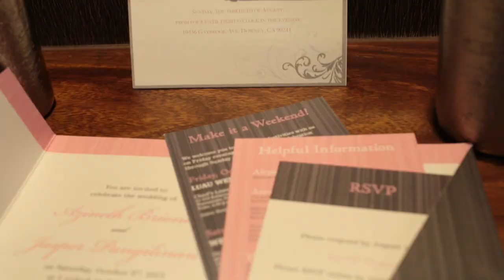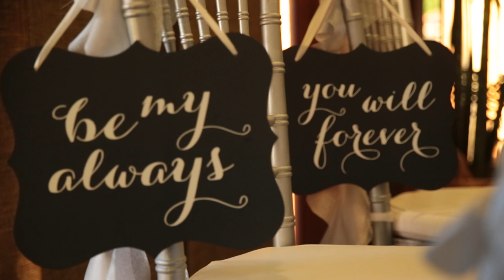Jasper + Azineth -- SDE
Jasper + Azineth // SDE // Hilton Hawaiian Village // Waikiki Beach, Oahu